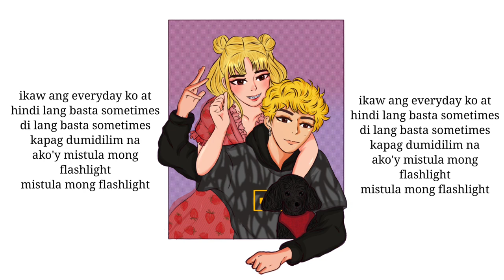Kxle - Tahanan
Prod. Goodson.

Art made by: Raine Sy

Written & Performed by: Kyle Sarikula
Composed by: Kxle
Mixed & Mastered by: Kxle
Edited by: Kyle Sarikula